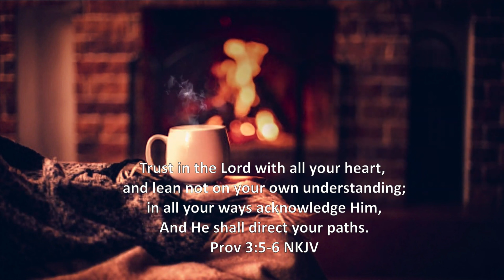The Father's Guidance |A Cup Of Encouragement |#8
Fireplace Background and Music

Music